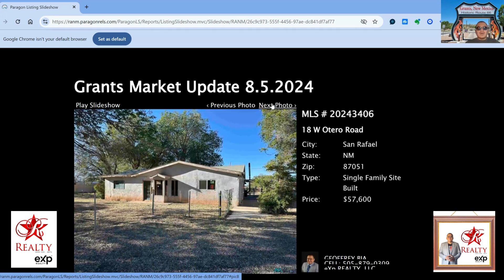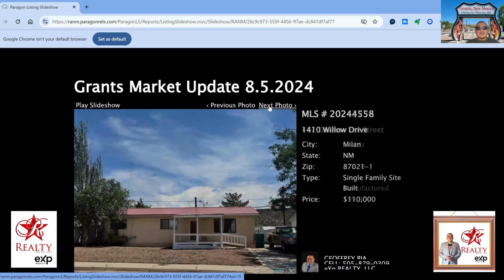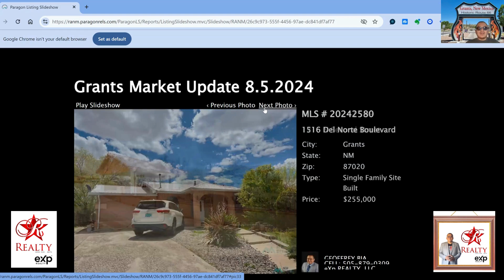GRANTS MARKET UPDATE 8/5/2024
To keep you updated with the market, here is the updated listing of the properties in 𝑪𝒊𝒃𝒐𝒍𝒂 County in New Mexico.